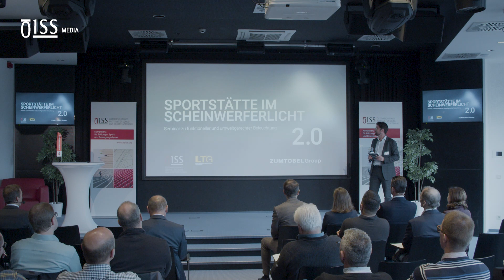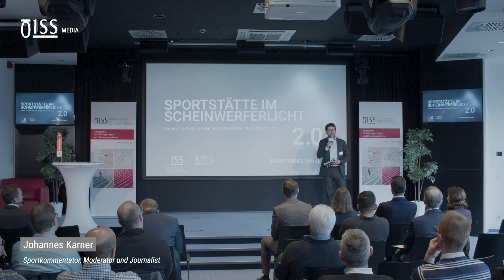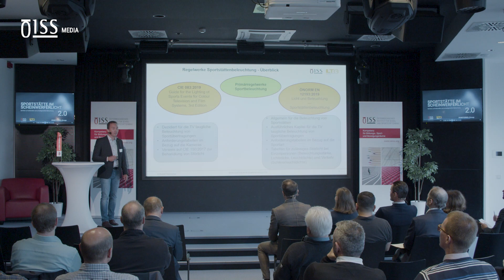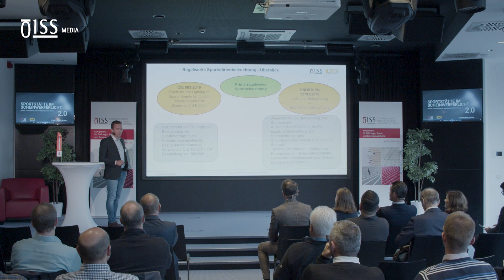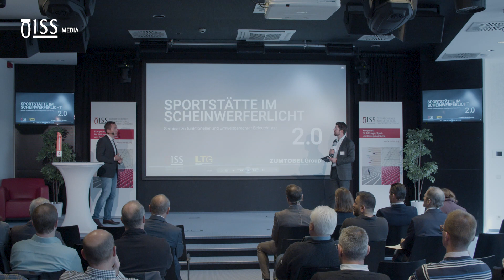Sportstätte im Scheinwerferlicht 2.0 - Aktuelle Normen, Richtlinien, Empfehlungen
Horst Pribitzer, MA 39 bietet eine Kurzübersicht über die aktuellen Normen, Richtlinien und Empfehlungen für Sportstättenbeleuchtung